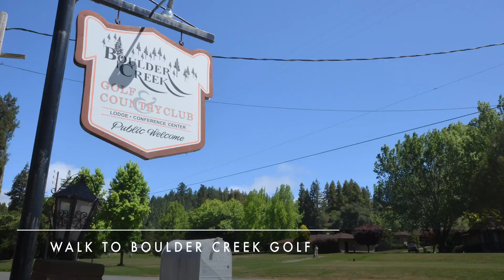24 Everest Dr Boulder Creek, CA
24 Everest Dr Boulder Creek, CA
Great opportunity to build your Dream Home on nearly 2.3 acres of sunny privacy. Previously the site of a beautiful 2900+ sf home with 4 bedrooms, 3.5 baths that were lost in the Santa Cruz CZU fires of last year.

Listing courtesy of Jean Marie Ragus 00970974, David Lyng Real Estate 00793892